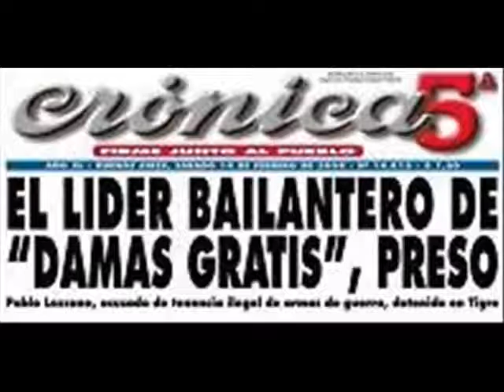HIMNO A SARMIENTO DAMAS GRATIS PABLO LESCANO